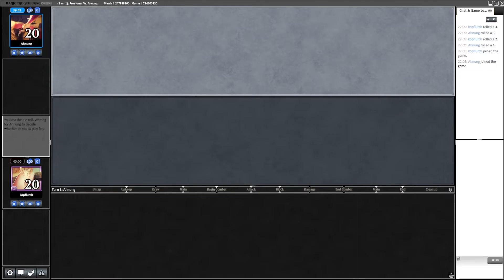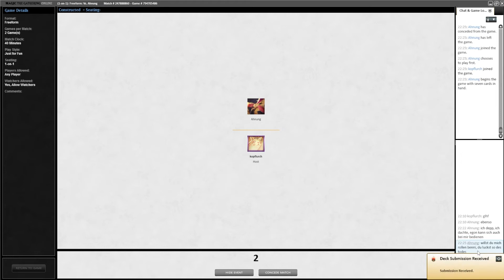Medium Black vs. Temur Tempo (w. Classical Music) /Magic: the Gathering/European Highlander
Gameplay & Tunes